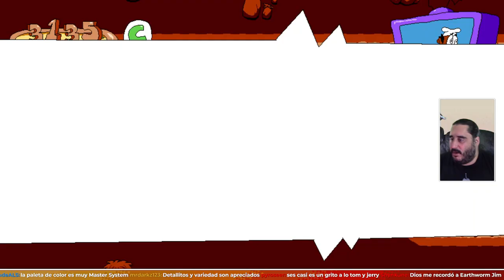Spaghetti Western | PIZZA TOWER